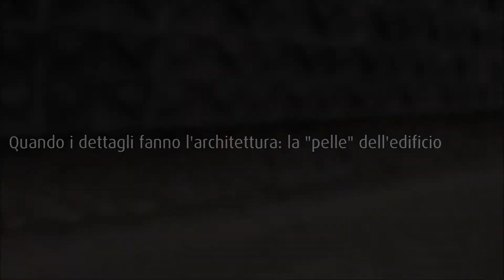Quando i dettagli fanno l'architettura: la "pelle" dell'edificio Giò ponti Trifoglio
Teorie e tecniche della progettazione architettonica contemporanea
Politecnico di Milano
Edificio: "Trifoglio"
Autore: Giò Ponti
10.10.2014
Samuel Frigeri, Marco Falzoni